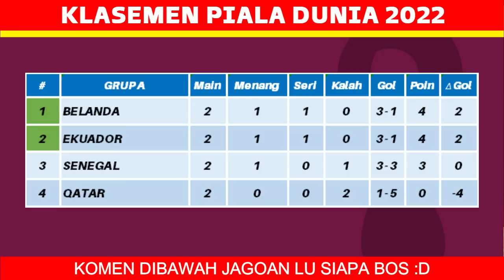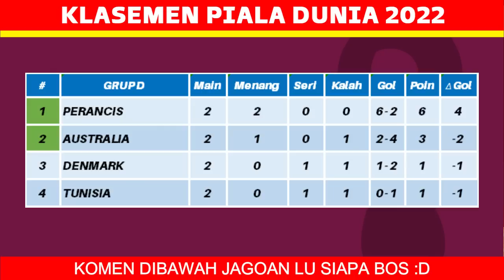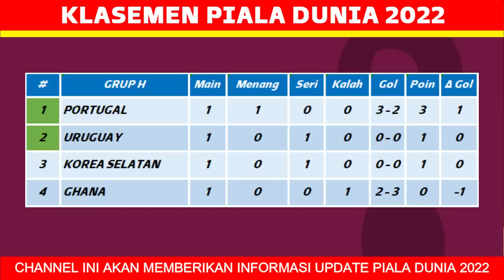Hasil Piala Dunia Tadi Malam - Belgia vs Maroko - Klasemen Piala Dunia 2022 - Piala Dunia 2022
Hasil Piala Dunia Tadi Malam - Belgia vs Maroko - Klasemen Piala Dunia 2022 - Piala Dunia 2022 - FIFA World Cup 2022

Berikut hasil piala dunia tadi malam:
minggu 27 november 2022
Belgia 0-2 Maroko
Jepang 0-1 Kosta Rika
Argentina 2-0 Meksiko

00:00 hasil piala dunia tadi malam
00:19 hasil piala dunia 2022
01:28 klasemen piala dunia 2022